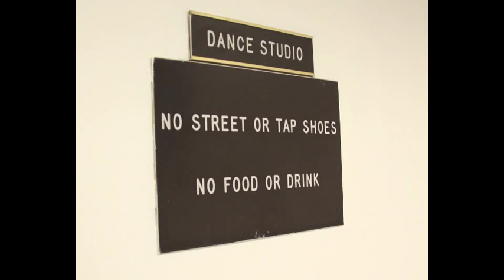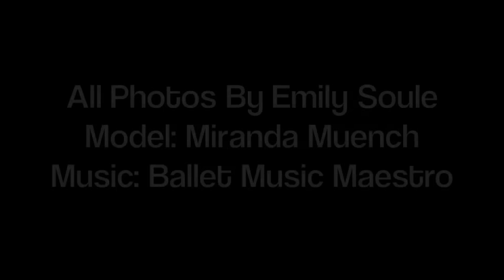Photo Story: Dance Major, Miranda Muench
Being a dance major isn’t easy. Miranda Muench, a sophomore at Hofstra University takes us inside her world as a dance major. Between academic classes, dance classes, rehearsals, and auditions the dance majors at Hofstra appear to be some of the busiest people on the campus. A character study on Miranda shows just how much goes into pursuing a career in the arts; hours spent in rehearsal and alone in the studio. “It’s hard work” says Miranda “but really, really rewarding.”